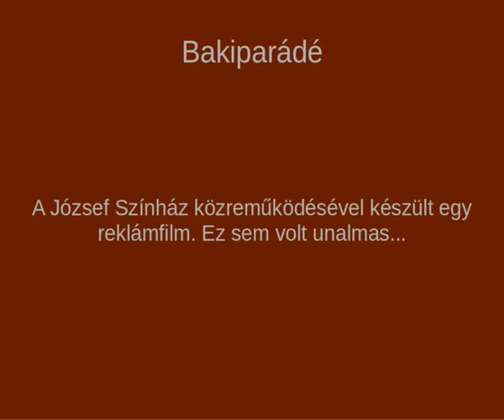József Színház - Bakiparádé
Egy reklámfilmet forgatott a színház.